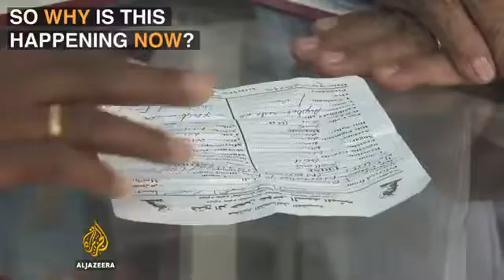Sudan's Drug Prices are Skyrocketing